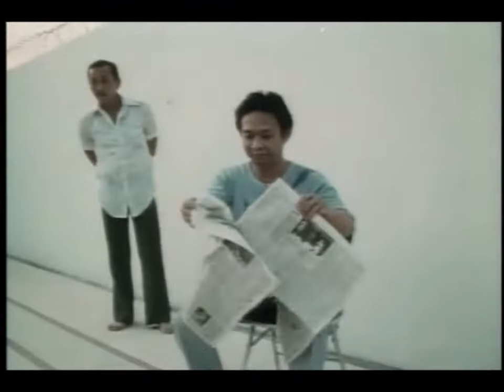Qi Gong/Chi Kung master John Chang Footage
combined footage from Ring of Fire: East of Krakatoa & Myth, Magic and Monsters